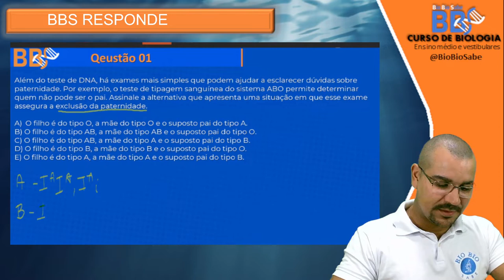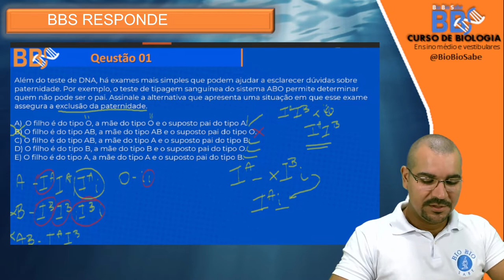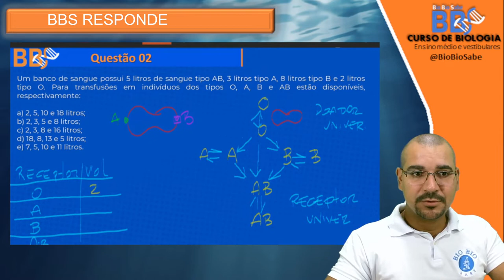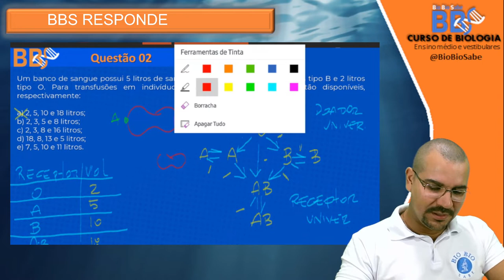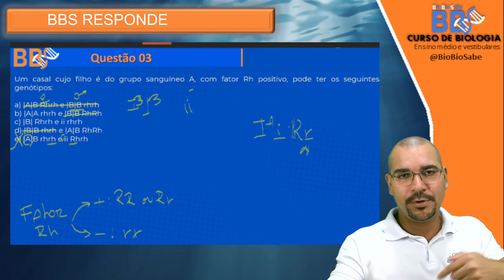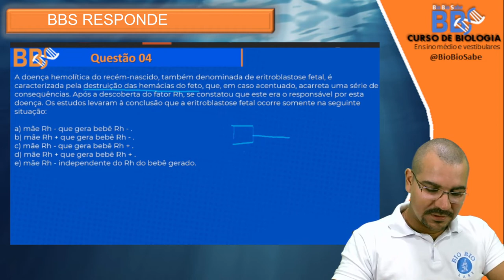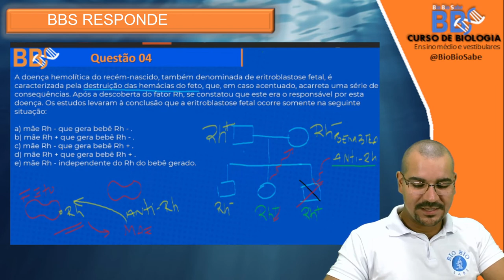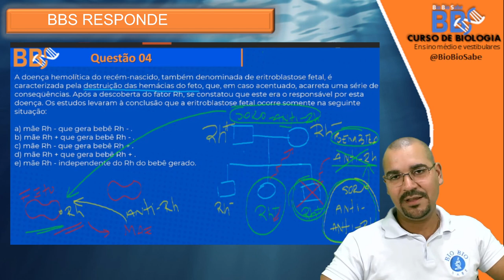Genética do sangue - sistema ABO e fator RH